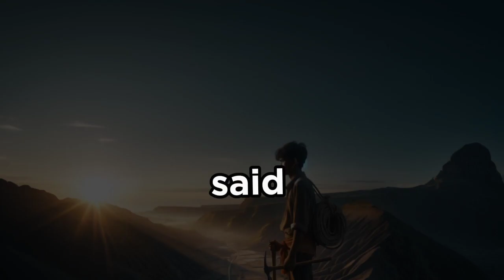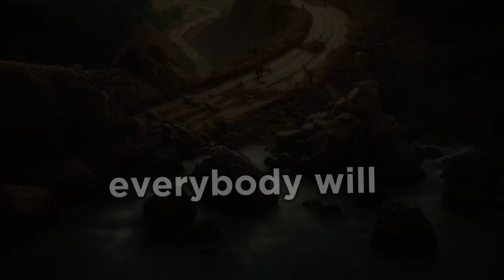Consistency Sees Success| Hikayat Sucess Story Palestine Consistency Moral $Lesson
In a remote village in Iran, farmers faced immense challenges due to a hill separating their farms from the market. Meet Diwan, a young, audacious farmer who dared to envision a solution that seemed impossible to others: building a road over the hill. Despite skepticism and mockery from his peers, Diwan's unwavering determination and a decade of relentless hard work led to the creation of a road that transformed the villagers' lives, proving that consistent effort can indeed turn dreams into reality. Watch this inspiring story of perseverance and the power of a single individual's effort to make a difference.

Powered by: Nebulark.net